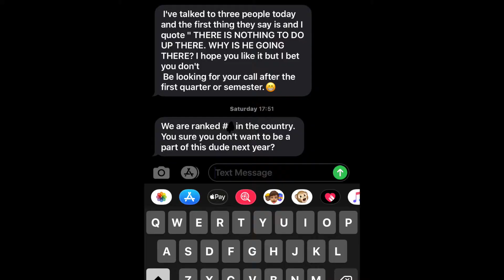How To Get Recruited To Play College Golf (EVERYTHING YOU NEED TO KNOW FROM A COLLEGE COMMIT)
Hope I could help y'all
Follow me on stuff